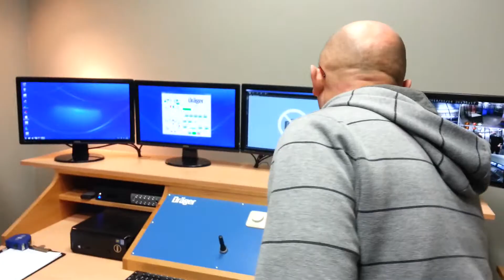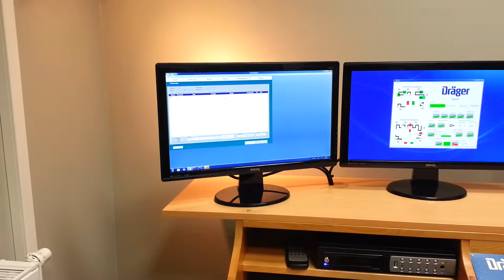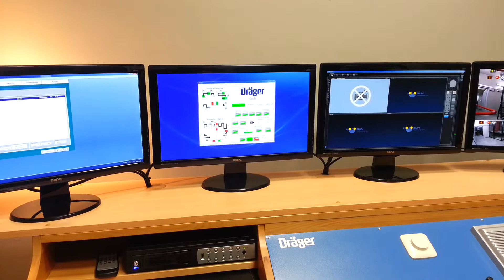Komora dymowa JRG Opole